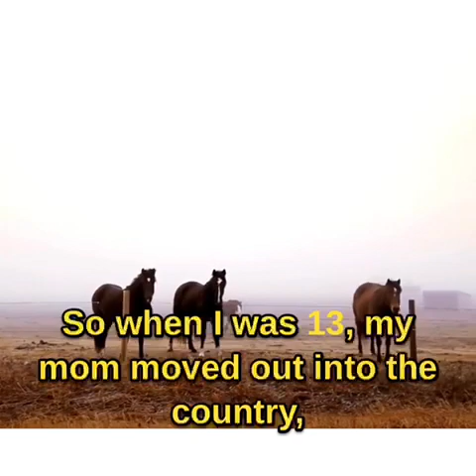Hot Ones Official Clips: Ashton Kutcher's Jaw-Dropping Unbelievable Life as a Ranch Hand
Get ready for the spiciest and most entertaining moments from Hot Ones, the hottest interview show on the planet! Explore our official Hot Ones Clips channel, where we serve up condensed doses of celebrity interviews and fiery challenges. Watch as your favorite stars tackle a lineup of blazing hot wings, revealing hilarious anecdotes and insightful conversations along the way.